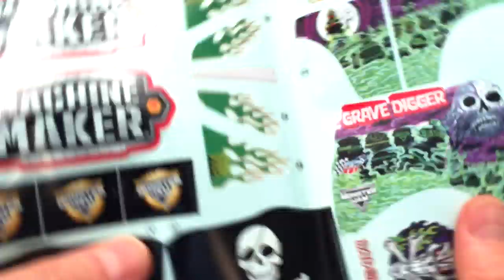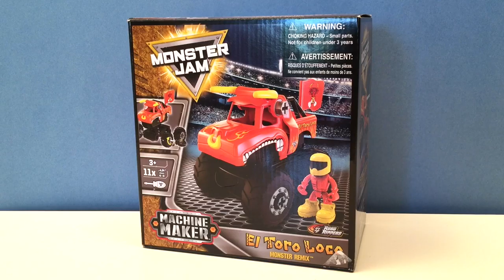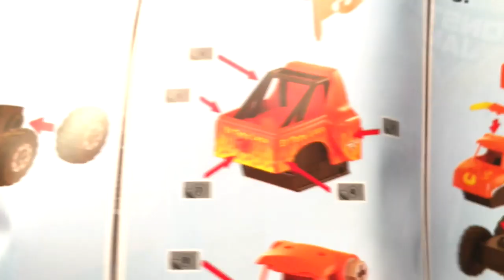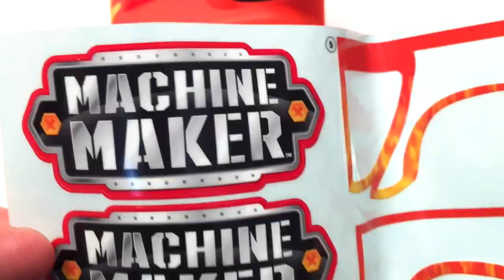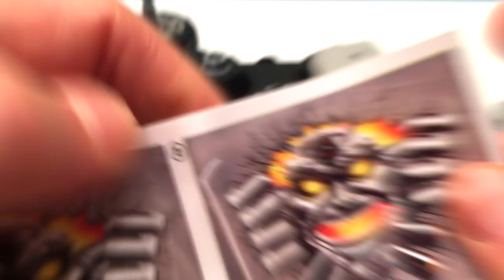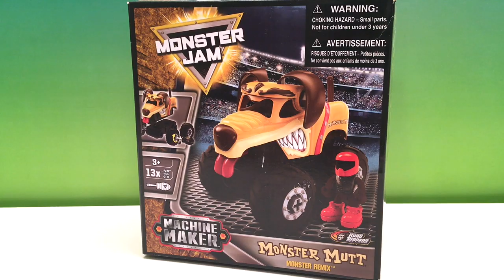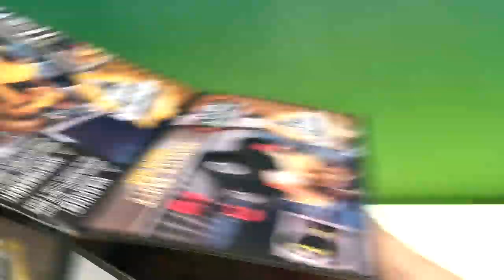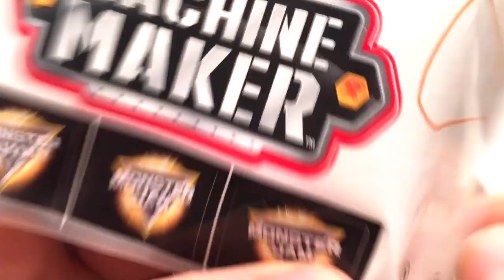MONSTER JAM | EL TORO LOCO | GRAVE DIGGER | MACHINE MAKER | MONSTER REMIX | MONSTER TRUCKS | MAX-D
Hey guys! Today we are going to build all 4 of our Monster Jam Machine Maker Monster Remix monster trucks! These monster truck sets are awesome and so easy to put together. And the best part is you can mix and match them and get crazy combos!

There are 4 different Monster Jam trucks to collect:

▶︎ GRAVE DIGGER
▶︎ MAX D
▶︎ EL TORO LOCO
▶︎ MONSTER MUTT

Toy Tester Tom Terrific!!!

THE BIGGEST MONSTER JAM MONSTER TRUCK HOT WHEELS CHANNEL ON YOUTUBE!!!

HOT WHEELS | SKYSCRAPER SPIRAL PLAYSET | RACING | 핫 휠 | 스카이 스크래퍼 스파이럴 플레이 세트 | 경마

EL TORO LOCO | MONSTER JAM | HOT WHEELS | GRAVE DIGGER | MONSTER TRUCK COLORS | TAYO THE LITTLE BUS

All toys, books and games are bought NEW from Walmart, Target, Disney Store, Monster Jam Superstore, Mattel, Toys R Us, various Dollar stores, London Drugs and Amazon.